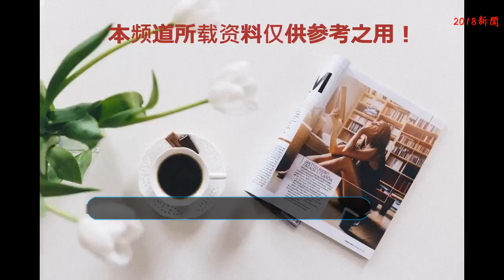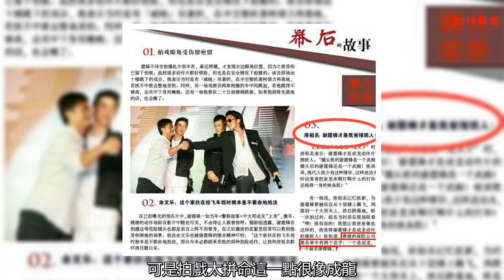拍戲太拼命像成龍，感情問題似郭富城，可是他卻活出了最真的自己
說到拍戲拼命，成龍敢認第一沒人敢認第二，他以功夫巨星的頭銜叱咤影壇，甚至還走向了國際，獲得了奧斯卡終身成就獎，這些成就都是他用命拼出來的。
    成龍的電影中有很多讓人贊不絕口的動作，比如從扶梯手滑下、在屋頂奔跑等等，這些動作看著驚心動魄，成龍拍的時候更是心驚肉跳，因為以前拍電影沒有特效，都是要親自上陣。
    歲月催人老，拼了大半輩子的成龍老了，不過令人惋惜的是，偌大的成家班，想找個接班成龍的人都難。
    曾幾何時，成龍也是有接班人的，雖然他不是成家班人，可是卻得成龍兒子房祖名感慨，他才是自己老爸的接班人，他就是謝霆鋒。
    謝霆鋒的打戲動作可能趕不上成龍，可是拍戲太拼命這一點很像成龍，拍戲簡直是不要命，傷痕累累依舊堅持，就連余文樂都目瞪口呆，這也是房祖名說他是成龍接班人的原因。
    謝霆鋒拍戲太拼命像成龍，感情問題卻似郭富城，郭富城是四大天王中感情瑣事最多的一位，和熊黛林戀愛多年，卻以“鞋不合腳”來結束戀情，之后卻找上了網紅結婚生子。
    謝霆鋒的感情問題和郭富城真的頗有幾分相似，和王菲的姐弟戀轟動全網，分手之后卻和張柏芝結婚生子，離婚后又和王菲復合，可以說似郭富城，但更勝于郭富城。
    《中國好聲音》剛開播的時候，網上充斥著對謝霆鋒的質疑之聲，網友都覺得他并不夠資格當導師，只能說說出這些話的網友都太年輕了，謝霆鋒以前可是公認的四大天王接班人。
在樂壇的成績斐然，20歲在紅館開唱，21歲便拿了暢銷男歌手獎，在影壇也是響當當的人物，30歲便完成了金像獎大滿貫. 成績單完美到無人能及。
    很多人都說謝霆鋒身上都有四大天王的影子，可是他卻活出了最真的自己，感情隨心，事業也不忘初心，在《好聲音》中敢直言抵制韓流，man到炸裂，只有謝霆鋒能做到如此。
    大家覺得謝霆鋒如何呢？